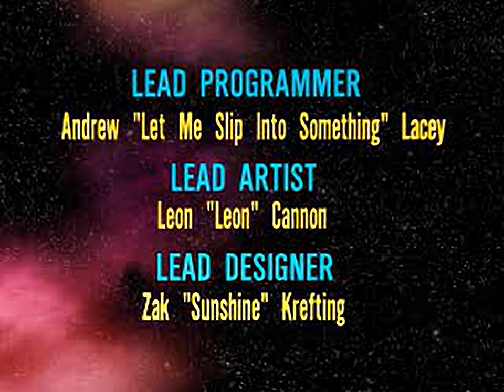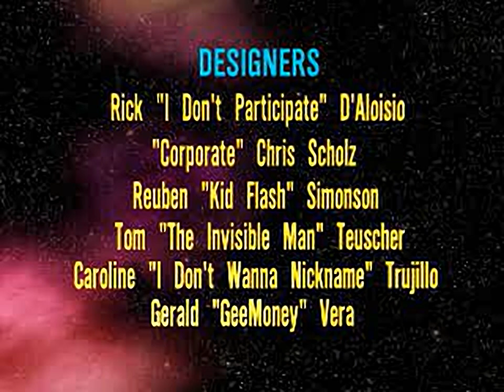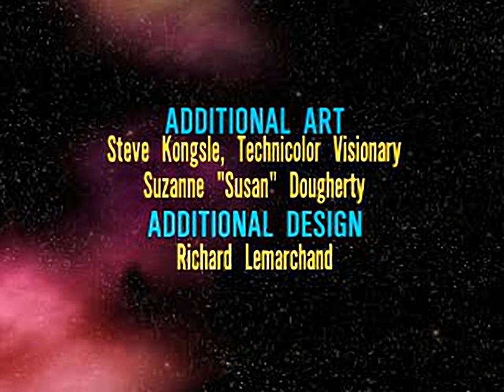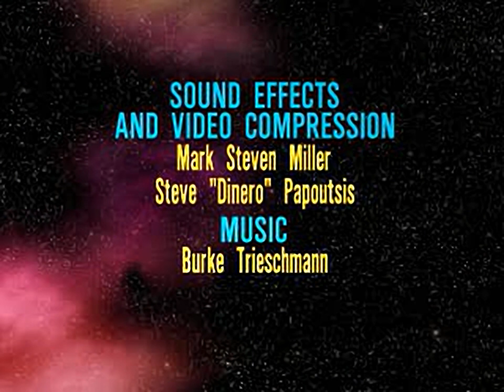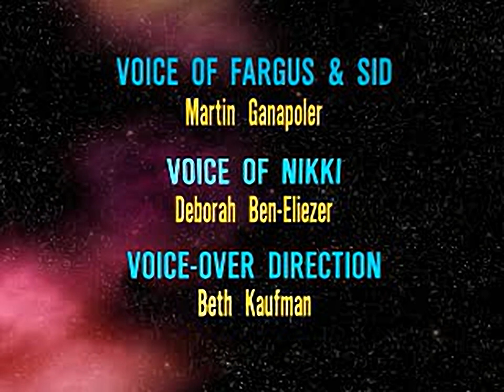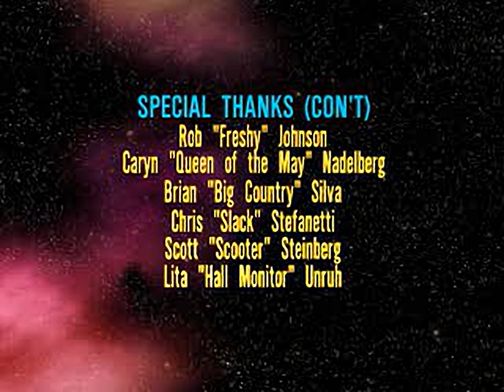Pandemonium 2 - all videos for the Playstation 1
00:00 - INTRO.STR
02:33 - CREDITS.STR
08:19 - FOUTRO.STR
09:12 - GEX.STR
10:31 - NOUTRO.STR